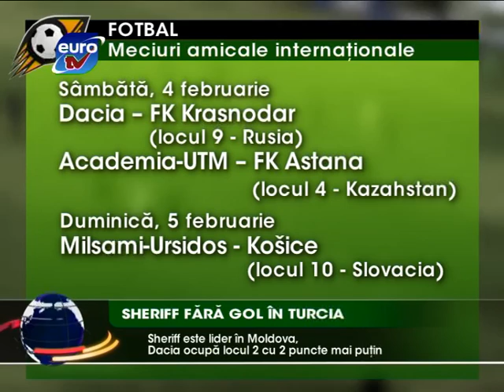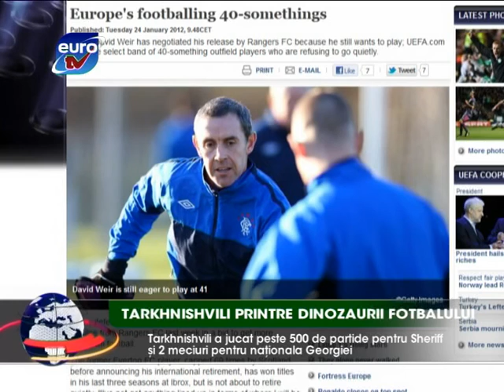Sport Euro TV 24.01.12 / Metalist Kharkiv - Dinamo Moskva 4-2 Alexandru Epureanu Vitalie Bordian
Armas si Namasco, vedete la Kuban
Golul lui Epureanu, eclipsat de un eurogol
Capitanul, Gatcan a marcat pentru FK Rostov
Sheriff fara gol in Turcia
Moldova U-21 - Rusia U-21, in sferturi la Cupa CSI
Tarkhnishvili, printre dinozaurii fotbalului